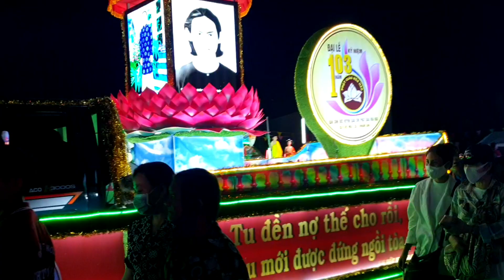SẤM GIẢNG PGHH TỰ THÁN - VÌ ĐÂU BỐC NGỌN LỬA TẦN - MÀ LÒNG TĂNG SĨ NHƯ DẦN NÁT TAN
DIỄN NGÂM THI VĂN BÀI : TỰ THÁN & HOÀI CỔ

KÍNH THƯA QUÍ VỊ, THÁNG CHẠP NĂM CANH THÌN TẠI NHÀ THƯƠNG CHỢ QUÁN ĐỨC THẦY CÓ VIẾT MỘT BÀI NHAN ĐỀ " TỰ THÁN " ĐỂ GỞI VỀ CHO ĐỨC ÔNG VÀ ĐỨC BÀ Ở THÁNH ĐỊA HÒA HẢO, TRONG ĐÂY SAU VÀI CÂU NÓI QUA CHÍNH SÁCH BẠO NGƯỢC CỦA THỰC DÂN LÀM CHO LÒNG NGƯỜI TAN TÁC. ĐỨC THẦY NHẮC LẠI SỰ CÁCH BIỆT GIA ĐÌNH, NỖI LÒNG BÁC ÁI VỊ THA CỦA NGÀI QUYẾT ĐEM ĐẠO CỨU ĐỜI ĐỂ RỒI TÓM LẠI BẰNG NHỮNG LỜI ĐAU ĐỚN NƯỚC NON, NHỚ NHUNG CỐ QUỐC.
KÍNH MỜI QUÝ VỊ CÙNG LẮNG NGHE.